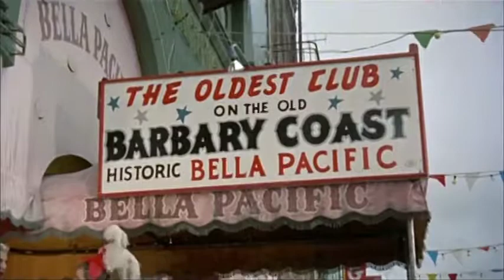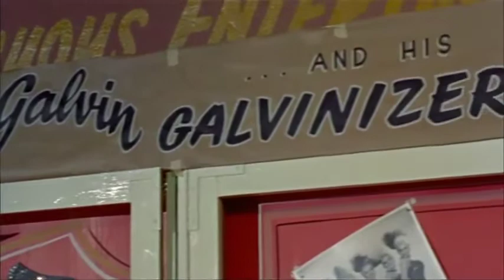Pal Joey Intro Clip (1957)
Intro Clip to the movie Pal Joey (1957) with Frank Sinatra, Rita Hayworth and Kim Novak are also in the film.  Scene starts out in Oakland, arrives at the Oakland Mole in the bay and transfers to the Bay Ferry.  He arrives at the SF Ferry Building then makes his way to 533 Pacific Avenue which was called the International Settlement at the Barbary Coast Night Club.